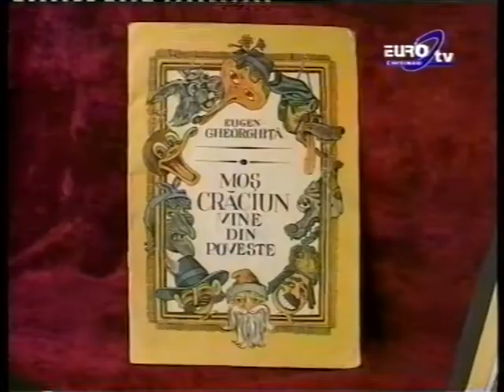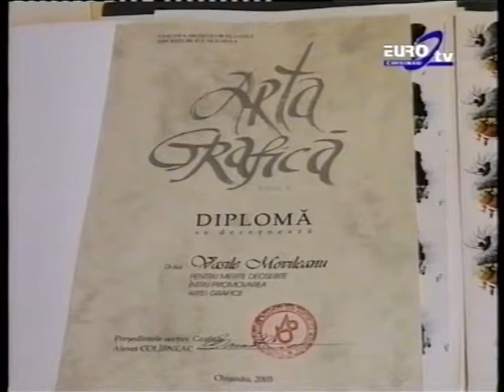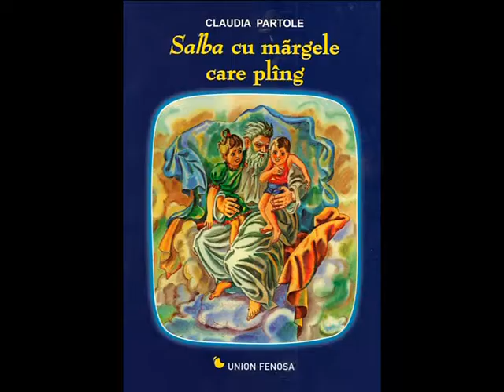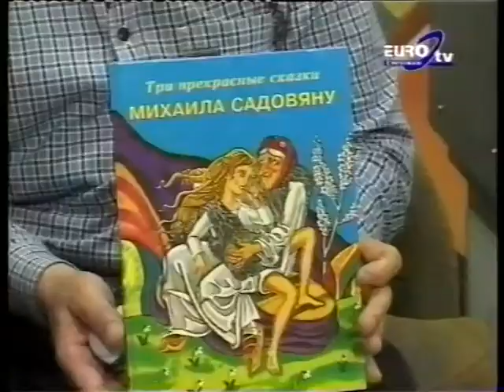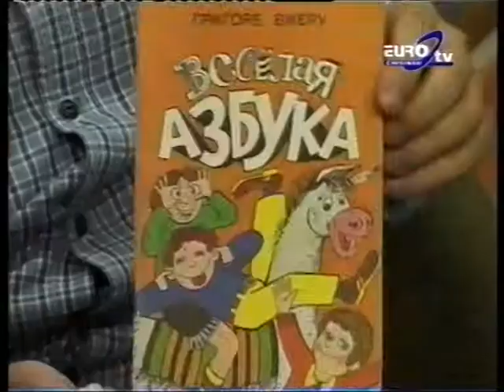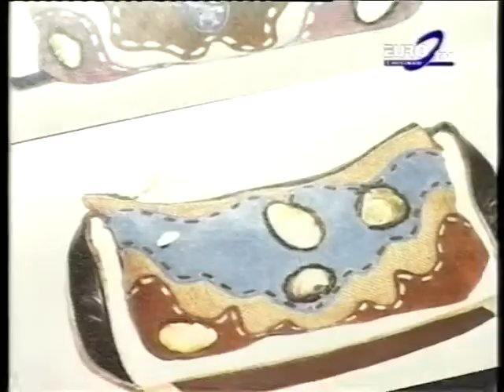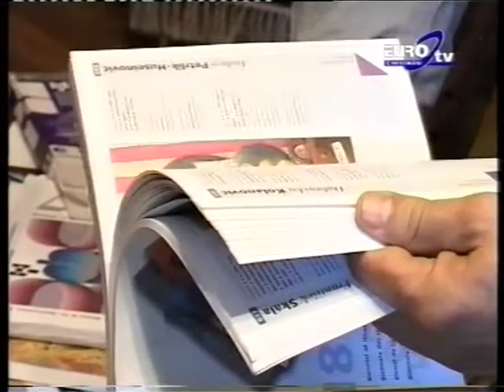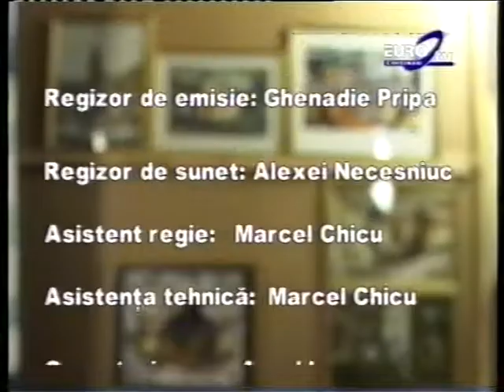Vasile Movileanu la (Emisiunea Viața în Balanță)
Vasile Movileanu cu familia  la Emisiunea (Viata in Balanta);
Vasile Movileanu (19 martie 1955 - 5 iulie 2011)